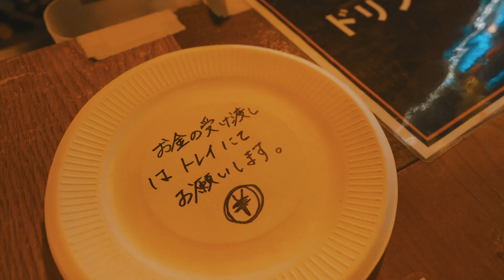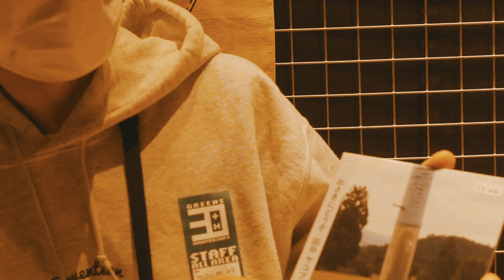AFTER SKOOL! Extra 2020 オープニングムービー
こちらの映像は2020/12/19に心斎橋ANIMAにて開催された
HOLIDAY! RECORDS presents
AFTER SKOOL! Extra 2020のイベントの冒頭に配信された
オープニングムービーです。

コロナ禍という状況でライブハウスに来れない方に
ライブハウスの雰囲気を少しでも味わってもらえたら。
そういう想いで制作しました。

心斎橋ANIMAの皆様、撮影のご協力ありがとうございました！

株式会社グリーンズコーポレーション様も

映像制作

松田直也（enkan works project)

今回AFTER SKOOL! Extraの映像を全面協力、担当してくれました。

HOLIDAY! RECORDS PRESENTS​　presents
『AFTER SKOOL! Extra 2020』

2020年12/19（土）心斎橋ANIMA
ACT：愛はズボーン / 浪漫革命​ / Easycome​ / アフターアワーズ​ /
ベルマインツ / ムノーノモーゼス / FATE BOX / WANG GUNG BAND
SHOP：もっさんcafe​
限定入場　13:30
開演・配信スタート　14:00
会場入場チケット ¥3,000
*当日券は状況を見て判断致します

配信：視聴無料（+投げ銭）
無料配信 / 投げ銭あり

チケット販売：
心斎橋Pangeaの専用予約フォームのみで受付
先着60人限定

※ライブ会場・配信の実施に伴いメンバー、
スタッフ関係者は新型コロナウイルス感染対策について ・
厚生労働省の新型コロナウイルス感染症対策の
基本方針ガイドラインに沿った上で作業・実施致します。

HOLIDAY! RECORDS